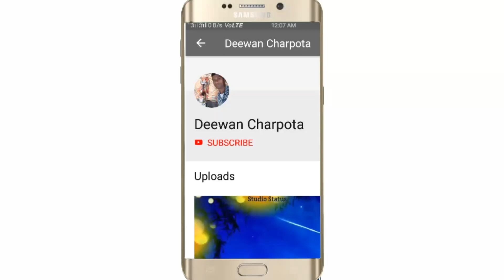Tejaji mandir chenpura me comedian katha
Diwan charpota chenpura